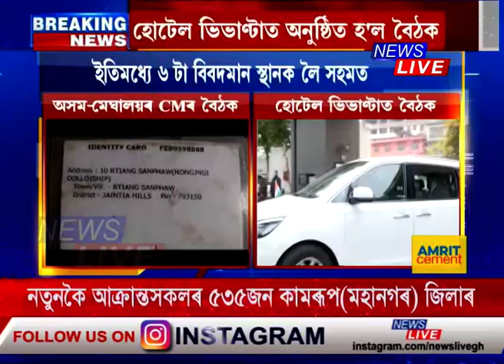সীমা সমস্যাক লৈ হোটেল ভিভাণ্টাত অসম-মেঘালয়ৰ মুখ্যমন্ত্ৰীৰ বৈঠক। বৈঠকত কি সিদ্ধান্ত লোৱা হ'ল?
⭕ সীমা সমস্যাক লৈ হোটেল ভিভাণ্টাত অসম-মেঘালয়ৰ মুখ্যমন্ত্ৰীৰ বৈঠক।
⭕ কিদৰে সমাধান কৰা হ'ব দুই ৰাজ্যৰ সীমা সমস্যা?